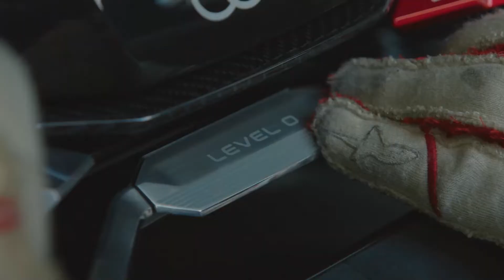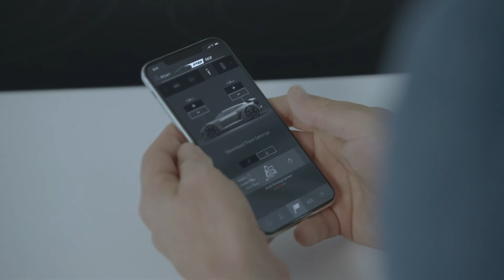Audi PB18 e-tron review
For the first time, Audi is presenting a design and technical concept car at Pebble Beach Automotive Week in Monterey, California. The all-electric Audi PB18 e-tron presents a radical vision for the high-performance sports car of tomorrow. Broad and flat, visibly inspired by the wind tunnel and the race track, its very presence signals that it is destined to push boundaries. Its concept and exciting lines were created in the new Audi design studio in Malibu, California – where the brand’s design is consistently being updated for the future. The technical concept of the PB18 e-tron has benefitted from Audi's many years of winning the Le Mans racing series. The experts at Audi Sport GmbH, the high-performance subsidiary of Audi, were responsible for implementation. The abbreviated name “PB18 e-tron” refers both to the Pebble Beach venue for the premiere and to the technological DNA it shares with the successful LMP1 racing car Audi R18 e-tron.

At first sight, the Audi PB18 e-tron shows its kinship with another spectacular concept car from the brand – the Audi Aicon from 2017. This holds true not only for characteristic design elements like the side windows that angle inwards and the extremely extended wheel arches. The two concept cars from 2017 and 2018 also share their electric drive with solid-state battery as energy storage.

But their respective, consistently focused concepts for use make them polar opposites. While the Aicon was designed as a fully automated, long-distance luxury vehicle – a business jet for the road – the creators of the PB18 e-tron designed it as a radical driving machine for the racetrack and road. Dynamics and emotion top its list of specifications. Parameters like propulsive power, lateral acceleration and perfect ergonomics determine each detail. And driver-orientation is in a completely new dimension.

The internal working title at Audi for the showcar project was “Level Zero” – as an explicit way to differentiate it from the Levels 3, 4 and 5 of autonomous driving currently in focus at Audi. In the Audi PB18 e-tron, the driver is the one steering and stepping on the gas or brake pedal. There are therefore no complex systems for piloted driving on board and no comfort features to add weight. In their place are a driver’s seat and cockpit that are integrated into an inner monocoque shell that can be slid laterally. When driven solo, the monocoque can be positioned in the center of the interior as in a monoposto – the perfect location for the racetrack. This is made possible not least by the by-wire design of the steering and pedals; a mechanical connection of the control elements is not needed.

When the driver’s monocoque is slid into the side position, from where the PB18 e-tron can be steered in everyday driving like a conventional road vehicle, there is room for a passenger. An additional seat can be accessed on the other side, integrated low above the ground and equipped with a three-point seatbelt. The driver also benefits when getting in and out from the easily accessible outside position of the monocoque, which can be moved when the door is open up to the sill.

A mix of aluminum, carbon and multi-material composites ensures the body of the Audi PB18 e-tron has a low basic weight. Not least thanks to the innovative and comparatively light solid-state battery, a total weight of less than 1,550 kg (3,417.2 lb) can be expected.

The PB18 e-tron is 4.53 meters long, 2 meters wide and just 1.15 meters tall (14.5 x 6.4 x 4.6 ft). These dimensions alone speak of a classical sports car. The wheelbase is 2.70 meters (8.9 ft) and the overhangs are compact. Viewed from the side, the eye is drawn to the gently sloping roof line which is pulled far to the back and features massive C-pillars. Together with the large and almost vertical rear window, this design is reminiscent of a shooting brake concept – the synthesis of a coupé with the rear of a station wagon. The result is not only a distinctive silhouette but also, with 470 liters (16.6 cubic ft), a clear bonus in terms of cargo space – usually a deficit in sports cars. An exclusive luggage set customized to fit the cargo space helps to make optimum use of the luggage compartment – even if the luggage in this car frequently consists of nothing but a helmet and racing overall.